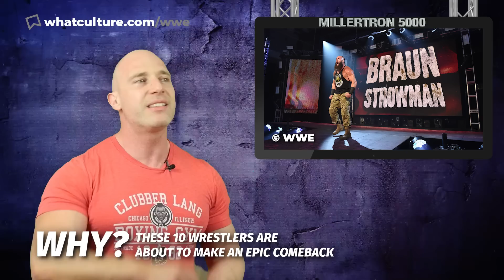10 Wrestlers About To Make Epic Comebacks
Simon Miller is here to talk about 10 wrestlers who are about to make epic comebacks in WWE and AEW.